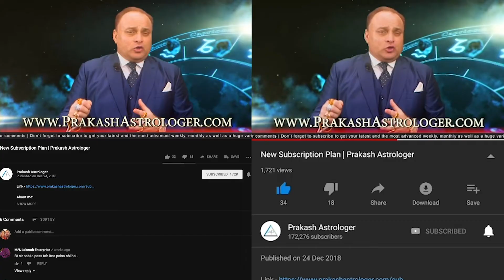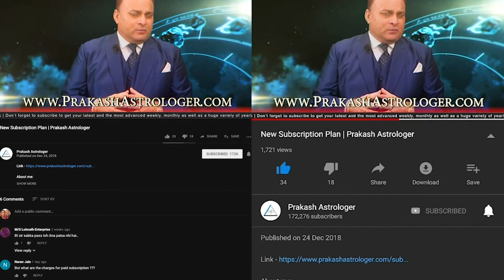Virgo Weekly Horoscope From 1st July 2019 | Preview